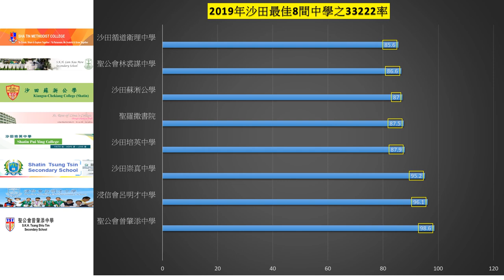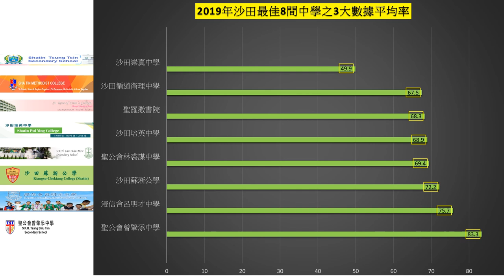2019年沙田最佳8間津貼中學數據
Band one 學生，明智家長，升中選校必看﹗